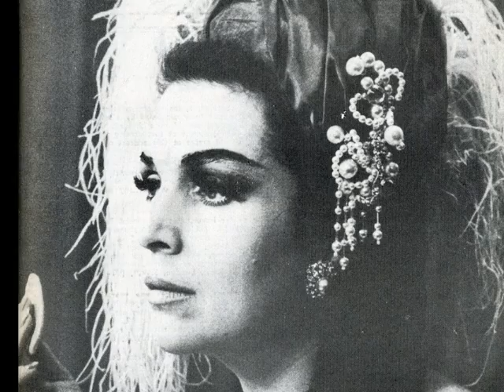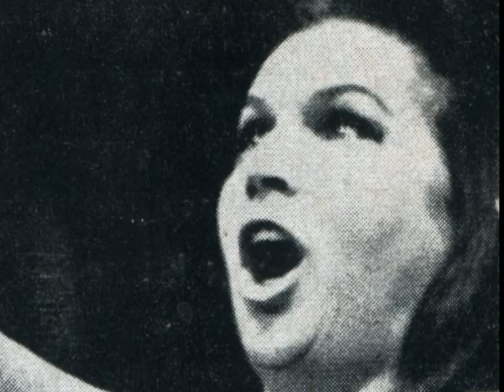Galina Vishnevskaya - Macbeth: Nel di della vittoria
Galina Vishnevskaya in the 1976 Edinburgh Festival production of Macbeth, recorded on the subsequent tour, on 14 September. As Alan Blyth wrote in "Opera", despite some difficult moments, she gave "a grand and urgent view of the role of Lady Macbeth, phrased with the utmost intelligence..." I was lucky enough to see two performances, and I fully agree with him. Vivid, unconventional and quite unforgettable.